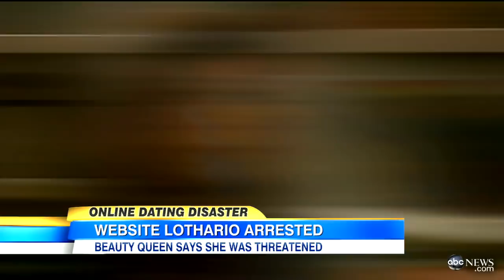ChristianMingle Mistake: Beauty Queen Speaks Out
Tanya Rivero reports on a case of online dating gone wrong.